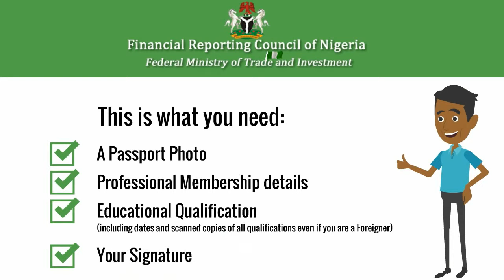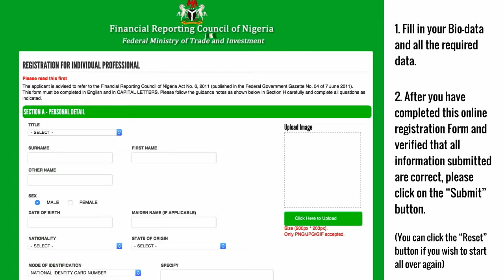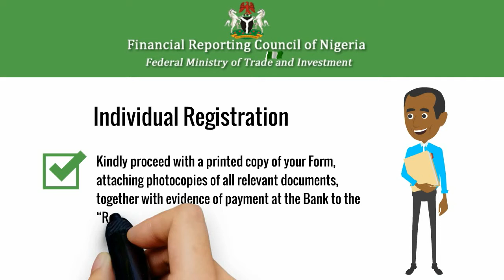How To Register As A Professional with Financial Reporting Council of Nigeria